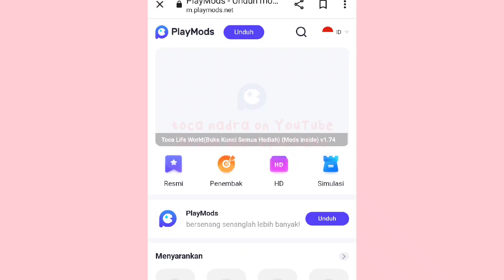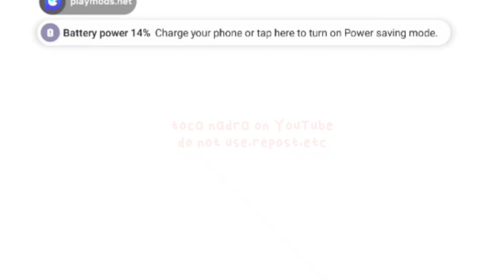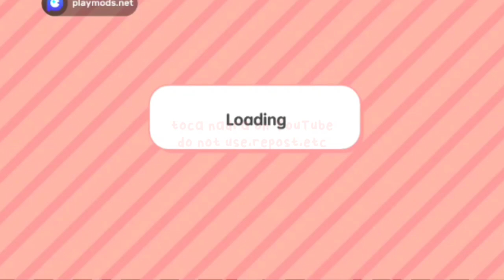HOW TO GET THE NEW HIGHSCHOOL FOR FREE IN TOCA LIFE WORLD! 😱👩‍🏫 - tutorial - toca nadra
tocanadra toca game tart latte matcha vlog art tocabocahacks tocalifehacks toca tocaworl d#tocabocalifeworld#tocalifeworld#tocaboca#tocahousedesign#tocalifehousedesiginer#coastal#coastalhome#coastalgranddaughter#beachhouse#summerhouse#summer